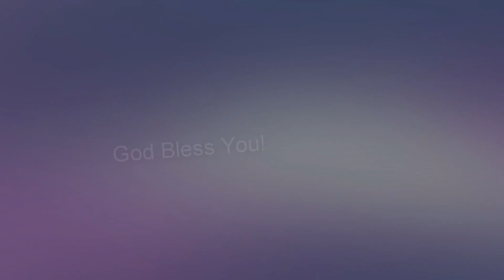அனுதின மன்னா || Rev. S. Rajan Edward || 02.08.2023